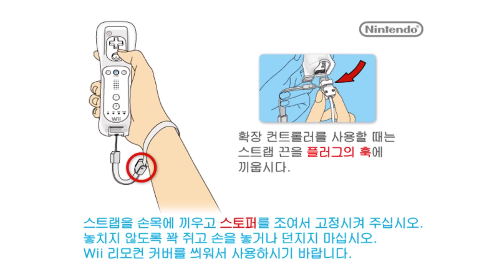[비샤스] 한글판 젤다의 전설 황혼의 공주 HD 패치버전 01화 (The Legend of Zelda: Twilight Princess HD patch ver)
한글판 젤다의 전설 황혼의 공주 HD 테스트 영상.
젤다 스카이워드 소드 플레이후 할려고 HD텍스쳐 랑 여러가지 시험 해봤습니다.
BEESHASS THE LEGEND OF ZELDA VIDEO

스카이 소드 플레이후 할려고 HD텍스쳐 랑 여러가지 시험 해봤습니다.